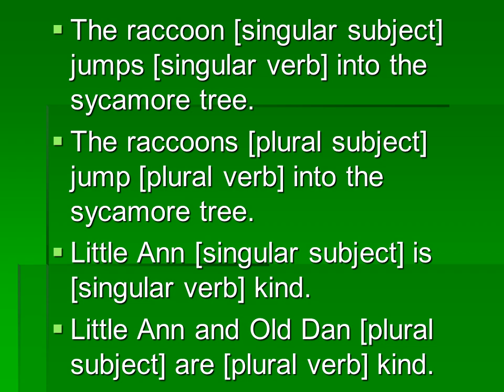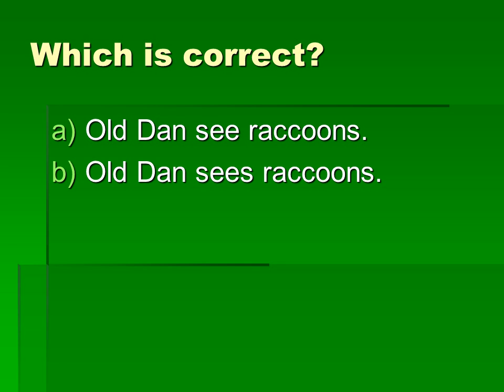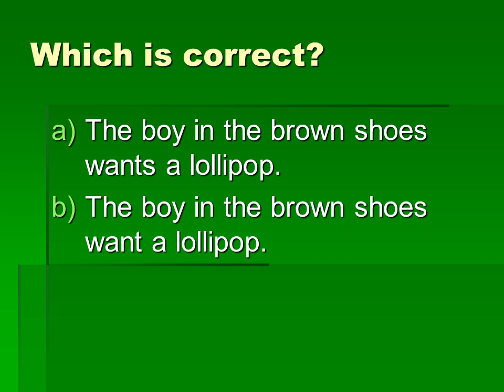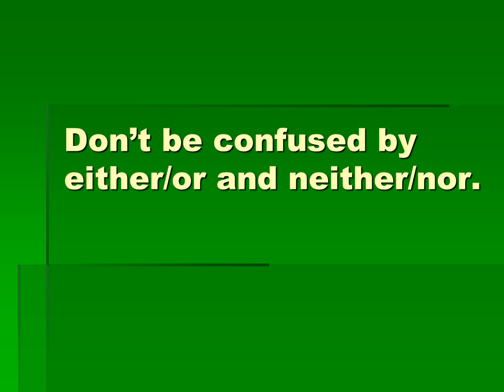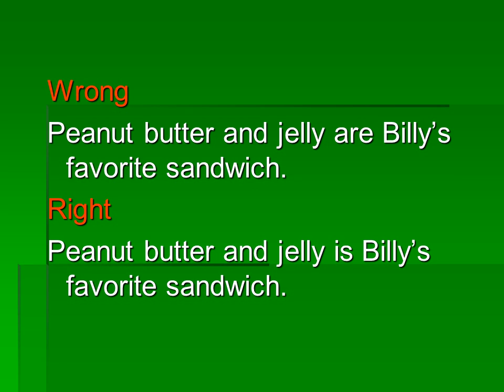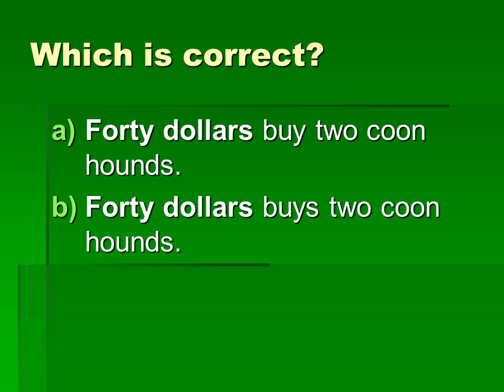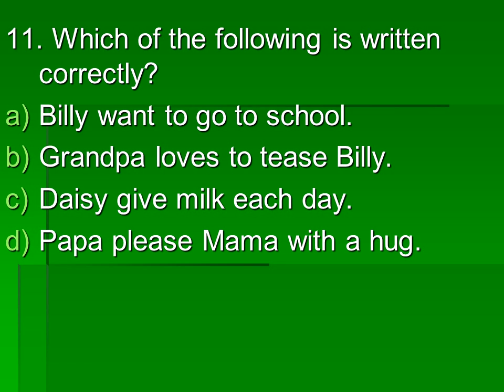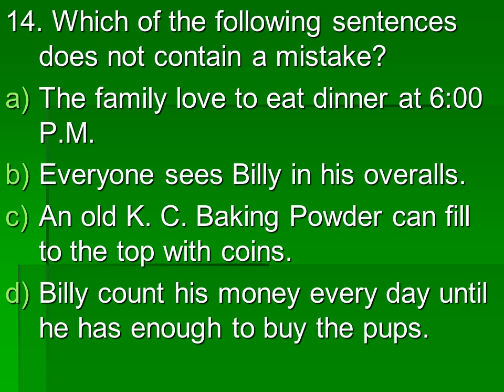English rules lesson 4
A singular subject needs a singular verb, and a plural subject needs a plural verb. (Reminder:  The verb is the action word in the sentence. The subject is who or what does the action.)
Subjects and verbs must work together. They must agree. A verb that ends in a single -s, -es, or -ies  is used with a singular noun.
A verb that does not end in a single s, es, or ies is used with a plural noun.
The raccoon [singular subject] jumps [singular verb] into the sycamore tree.
The raccoons [plural subject] jump [plural verb] into the sycamore tree.
Little Ann [singular subject] is [singular verb] kind.
Little Ann and Old Dan [plural subject] are [plural verb] kind.
No big deal? Usually not. Here are a few rules just in case you find yourself confused.
Wrong
Billy’s biggest problem are the many sleepless nights.
Right
Billy’s biggest problem [singular subject] is [singular verb] the many sleepless nights.
Don’t be confused by plural words that come between a singular subject and the verb.
Don’t be confused by phrases such as along with, together with, accompanied by, as well as, including and in addition to.
Which is correct?
Cornbread, in addition to some warm milk, are good for puppies.
Cornbread, in addition to some warm milk, is good for puppies.
Neither Billy nor the hounds know which way the raccoon ran.

(One part is plural and one part is singular. The plural part comes right before the verb, so use a plural verb.)
Sometimes a noun phrase sounds plural but describes something we think of as a single unit. These noun phrases take a singular verb.
Spaghetti and meatballs is [singular] my favorite dinner.
Ice cream and cake is [singular] my favorite dessert.
Choose the answer that is written correctly.
Each day brings a new joy to Billy.
Either Little Ann or Old Dan play games through the woods going home.
Billy love his grandpa.
It sound like the mountain lion would cry all night long.